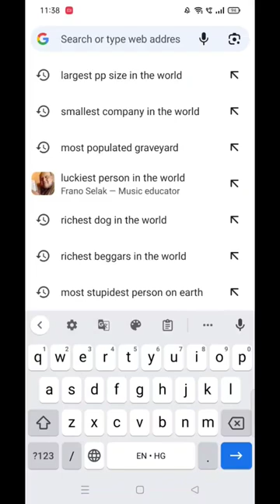largest PP (penis) in world 🌎